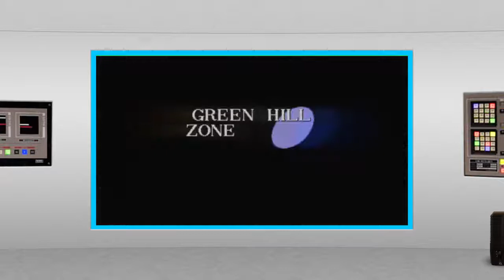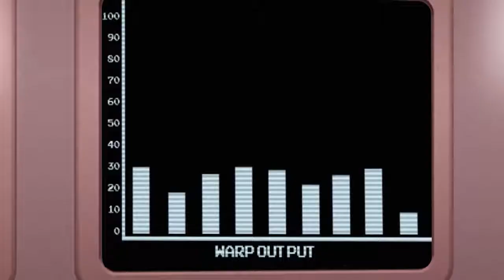Tanda de comerciales colombianos (Outfit7) - 7/10/17